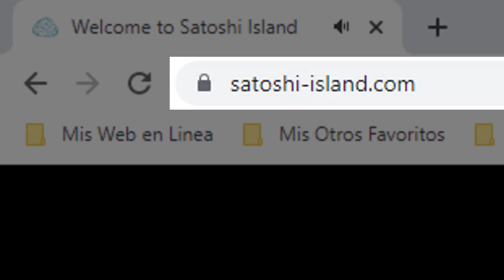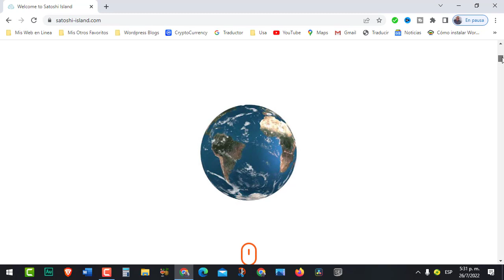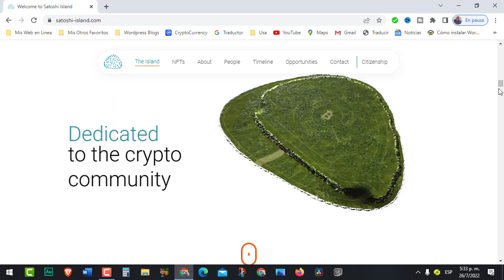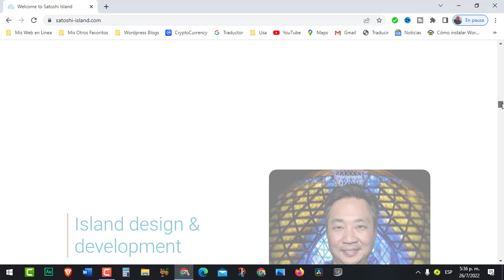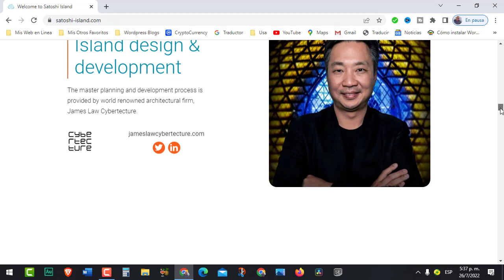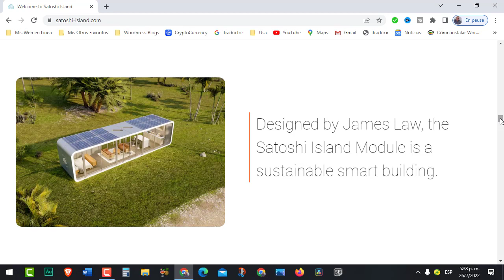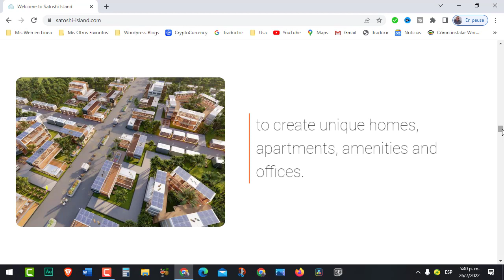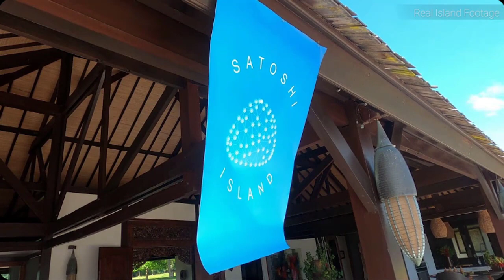💢 Que es Satoshi Island Module✍️ | Quien es James Law Cybertecture | Que son los Satoshi Island NFTs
😷👉 Entérate que es Satoshi Island, la isla dónde se instalarán módulos o casas inteligentes diseñadas y desarrollado por el Arquitecto de renombre mundial James Law Cybertecture y donde podras adquirir con tus criptomonedas un espacio físico de tierra con los Satoshi Island NFTs l

Regístrese en Binance con este enlace ⏩ y Gánate 100 USDT

Descargue la aplicación de Binance regístrando mi código de referencia: ⏩ CPA_00LHEWCOTM y ambos obtendremos criptomonedas gratis para el pago de comisiones en trading

0:00 Introducción

    🔥📲 Cuentas de donación para apoyar la creación de contenidos

 El contenido de este video es enteramente educativo y no representa ningún consejo de inversión y mucho menos de trading, las recomendaciones o acciones seguidas en este video son producto de una investigación basada en la experiencia y conocimientos técnicos financieros del autor, cualquier información al respecto.  Las inversiones se basan en probabilidades, por lo que te recomiendo que no las sigas y de lo contrario es tu responsabilidad, en cuyo caso debes complementarlo con más investigación o asesoría privada para estar seguro en tu toma de decisiones.